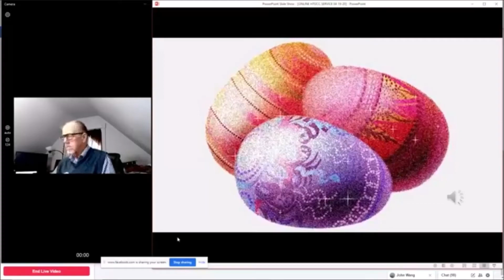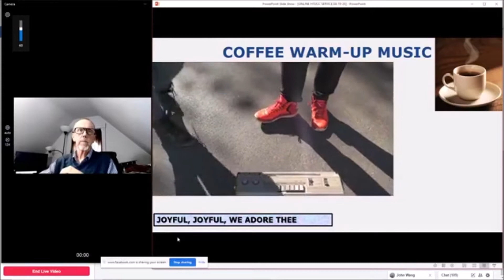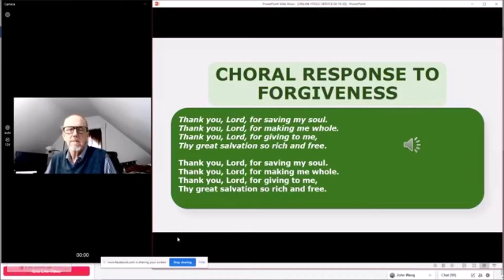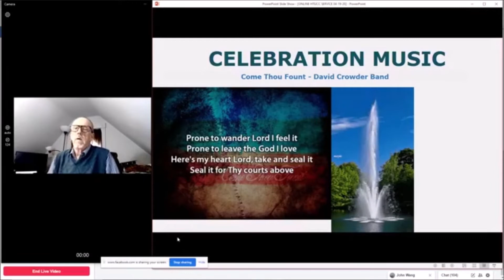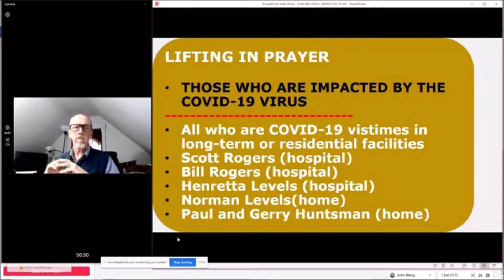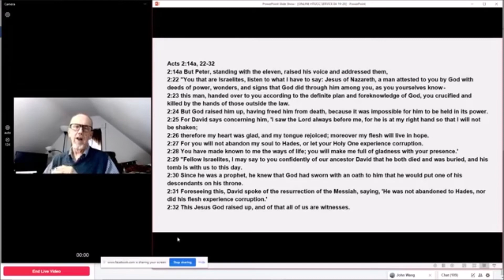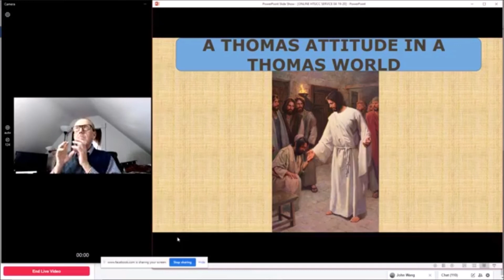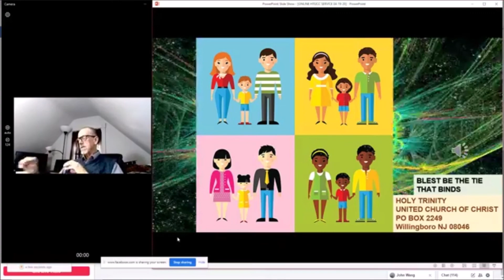HTUCCNJ 04 19 20 First Sunday of Easter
HOLY TRINITY UNITED CHURCH OF CHRIST
Online Worship Service - April 19, 2020